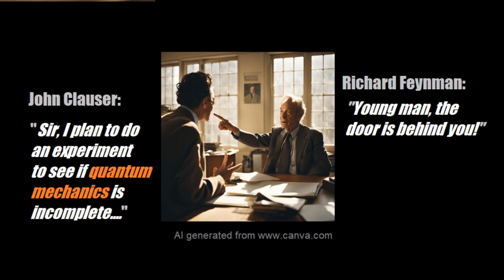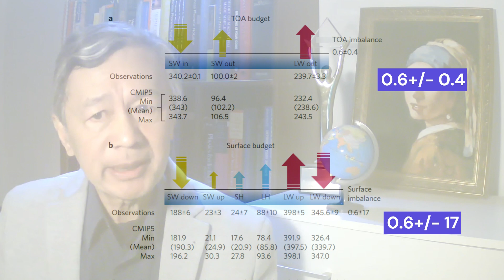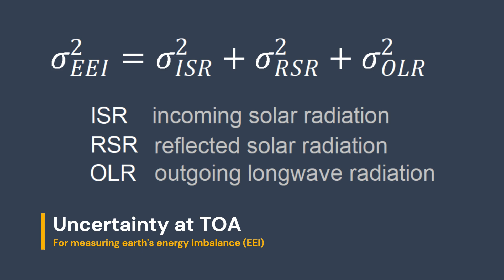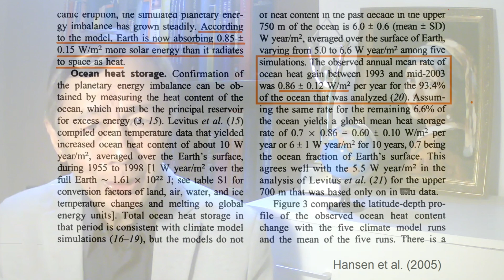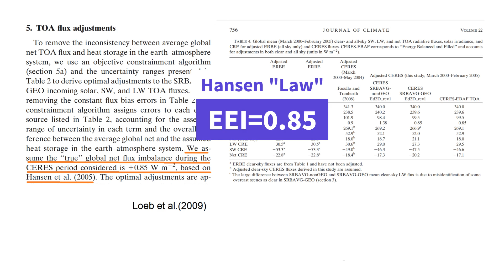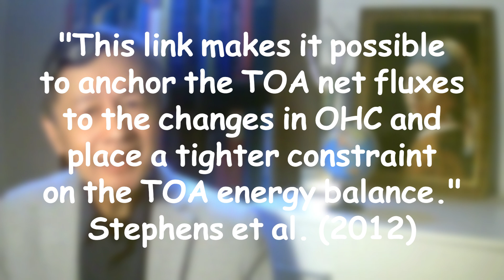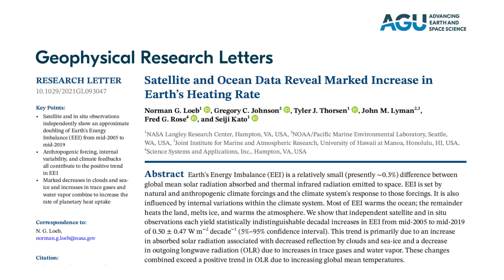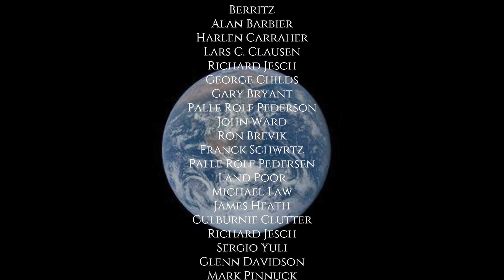Caught Red-Handed | Independent Research 20240928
It is a dectective story  I started sketching since March this yere when I first watched the talk by Dr John Clauser. During editing of this video, I noticed John gave another talk in May this year on the same issues. So, I read more references in order to make this talk more interesting.  I hope you will like it.

Transcript
John Clauser is a great experimental physicist, whose expertise is   in accurately detecting amplitudes and phases of electromagnetic waves, or photons, often called radiation by climate researchers who wish to understand the fundamental issues in climate theories.

In 1972, for the first time, his critical measurements of radiation fluxes confirmed that Albert Einstein, his hero, is wrong about quantum mechanics, despite of rejections and mocks around him when his adventure began, including Richard Feynman.

Early this year, at age 81, John Clauser pointed his finger to Graeme Stephens, a high-profile climate researcher who knew radiative transfer equation and Manabe’s work as early as 1981 in Melbourne.

Here is the key paper in question, published by Stephens et al in 2012. In their Fig. 1, they concluded that the earth energy Imbalance, or EEI for short, observable at the top of the atmosphere is 0.60.4 in Watt per square meter, inferred from  their estimated Imbalance at the surface, 0.617 in Wm-2. Notice, the uncertainties are 0.4 and 17 Wm-2, respectively.

Clauser first remarked that such a small power-flow Imbalance cannot be possibly measured, given a number of fluctuations arising from random variations of clouds and thermal processes near the surface.

In particular, John Clauser used two early papers as examples. One is by Stephens et al. in 1981, another by ra-Manathan in 1987, respectively. Their results for the Imbalance were quite different, one is  6.8 Wm-2 for warming, another -3 Wm-2 for cooling.

Further, Clauser explained to his audiences that the uncertainty in obtaining the Imbalance at TOA is too larger to derive a non-zero Imbalance. In doing so, he used this basic equation for uncertainty-propagation for uncorrelated measurements.

14.It simply shows the uncertainty for the Imbalance should be larger than any of the three uncertainties in measuring incoming solar radiation ISR, reflected solar radiation RSR, and outgoing longwave radiation OLR.

15.Return to the 2012 paper by Stephens et al. Using the same data as Stephens used, Clauser noticed that their calculation for the Imbalance at TOA should be 0.53.9 Wm-2, rather than 0.60.4 Wm-2. In other words, the uncertainty should be 10 times larger. In fact, Stephens recently admitted that.

16.Because the desired Imbalance is about 1 Wm-2, hence it seems impossible to measure the Imbalance at the top of the atmosphere. Indeed, this is a bad news for the entire community of climate research as many climate researchers rely on this magical number to justify their models, and more importantly making their living.

17.Unsurprisingly, the person who jumped out to categorically defy the direct satellite-based observations of the Imbalance, or EEI, was James Hansen.

18. In 2005, Hansen et al published this paper in which the estimated Imbalance was subjectively re-set as 0.850.15 Wm-2. As you can see the uncertainly in his Imbalance is ridiculously small, 0.15 Wm-2. Nearly 40 times less than the original uncertainty from using CERES.

19.How could they do that? Simple, but wired. Both the averaged Imbalance and the uncertainty were inferred from their climate modeling and re-analysis of ocean heat content measurements.

20.Not only did they predict future warming, but also they simulated the evidence in support of their rhetoric. That’s to say, any instrumental observations at TOA must be first and foremost conformed with the inference from climate modeling and OHC measurements.

21.Following Hansen’s instruction, Loeb et al, not lobsters, switched their modality from satellite-radiometry data to surface-measured OHC data, namely, ocean heat content. In addition, they also adjusted the observational EEI, originally from CERES, the instrumental measurements from satellites, called Clouds and Earth Radiant Energy System, so that their adjusted Imbalance becomes identical to the estimate by Hansen et al. 0.850.1 Wm-2.